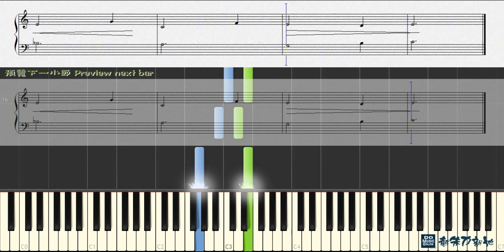6. The Scissors Grinder 磨刀子, John Thompson piano 1st Grade (Piano Tutorial) Synthesia 琴譜 Sheet Music